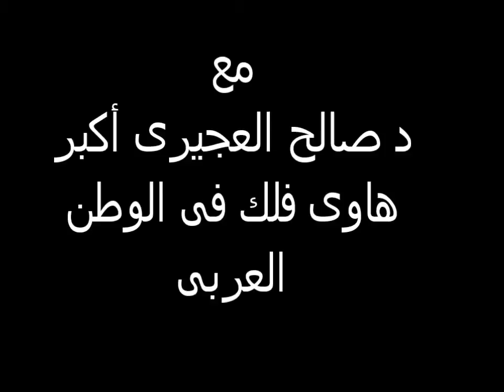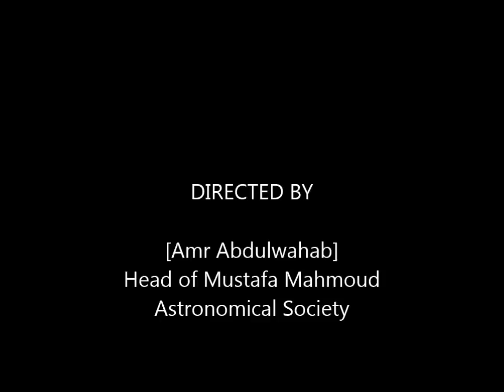د صالح العجيرى يتحدث ل AstroTrips عن حياته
على هامش المؤتمر الفلكى الذى عقد بالقاهرة بالمعهد القومى للبحوث الفلكية والجيوفيزيقة التقت كاميرا AstroTrips  بالدكتور صالح العجيرى ليحكى لنا كيف كافح وسافر ليتتلمذ على يد أساتذة مصريين فى علم الفلك.